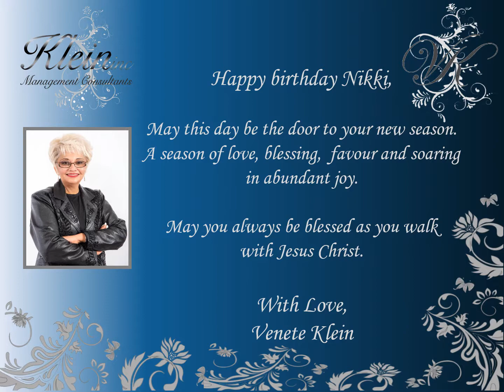Happy Birthday Nikki J